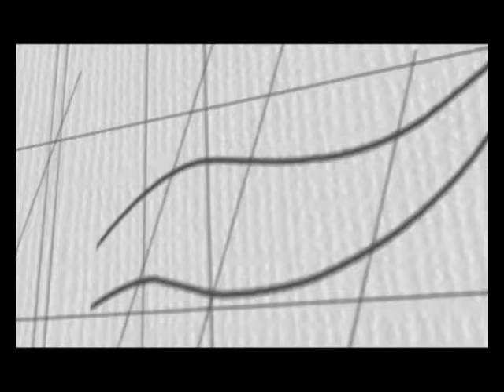Glory Of Iran (Arman Festival India NewDelhi Feb 2011)